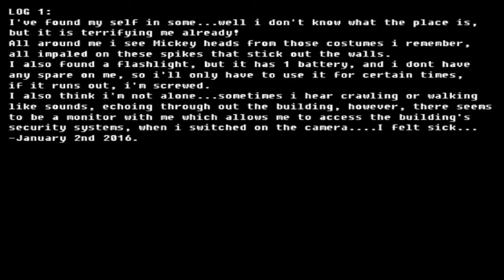Nightmare Photo Negative Minnie!!!!|Nightmare Before Disney - Night 4 Complete!!!!